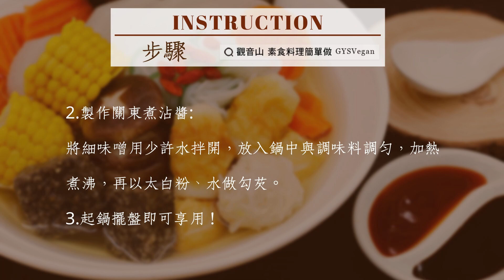Vegan 日式料理🌿日式素食關東煮 (全素)｜Japanese cuisine🌿Japanese Vegetarian Oden (Vegetarian)｜觀音山蔬食館｜龍德上師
冬天來碗暖呼呼的關東煮，嘗出鮮甜、純自然的湯頭，低卡高纖的食材，搭配特製的關東煮沾醬，清新爽口、營養均衡一舉兩得，快跟著觀音山主廚，一起素食料理簡單做吧！​

🥣食材及佐料〔Ingredients〕：(1人份)​
▪️白蘿蔔 ​ 1條 ​ ​ ​ ​ ​ ​
▪️紅蘿蔔 ​ 1/2條 ​ ​ ​ ​
▪️乾香菇（小） ​ 10朵 ​
▪️鮮香菇 （大） ​ 3朵 ​ ​ ​
▪️蒟蒻 ​ 半盒 ​
▪️杏鮑菇 ​ 2條​
▪️海帶 ​ 1片 ​
▪️玉米、素丸子、素竹輪、鹽、水 ​ 適量 ​ ​ ​
▪️枸杞 ​ 1把 ​
▪️薑 ​ 2~3片 ​ ​ ​ ​ ​ ​ ​ ​ ​ ​ ​ ​ ​ ​ ​ ​ ​ ​ ​ ​ ​ ​ ​ ​ ​ ​ ​ ​ ​ ​ ​ ​ ​ ​ ​ ​ ​ ​ ​ ​ ​ ​ ​ ​ ​ ​ ​ ​ ​ ​ ​ ​ ​ ​ ​ ​ ​ ​ ​ ​ ​ ​ ​ ​ ​ ​ ​ ​ ​ ​ ​ ​ ​ ​ ​ ​ ​ ​ ​ ​
▪️細砂糖 ​ 1/2匙​
▪️醬油 ​ 2小匙 ​
▪️細味噌、甜辣醬 ​ 1大匙 ​
▪️香油、太白粉 ​ 1大匙

🥣烹飪步驟：​
【刀工/前處理】​
1.玉米、白蘿蔔、紅蘿蔔、杏鮑菇切大塊，備用。​
2.海帶、乾香菇洗淨泡水，備用。​
3.鮮香菇洗淨，蒟蒻燙過，備用。

【調理作法】
1.冷水時放入白蘿蔔、玉米慢煮約15分鐘。 再放入素關東煮素料(鮮菇類、海帶等)以小火慢煮，等3分鐘後入味， 再加入素料丸子等食材，小火煮熟。再將枸杞、薑放入鍋中煮滾，加鹽調味即可。​
2.製作關東煮沾醬:​
將細味噌用少許水拌開，放入鍋中與調味料(甜辣醬、砂糖、鹽、醬油、香油、水2大匙)調勻加熱煮沸，再以太白粉、水(1:1.5)勾芡。​

【特別說明】​
1.素料可依個人喜好添加2-3種。​

✨慈悲的 龍德上師 成立「觀音山蔬食館」提倡健康素食、慈悲護生，以”觀音山素食料理簡單做”的理念，提供多款素食食譜，讓您一學就會！😊​
🌱觀音山 素食料理簡單做 ​

▌觀音山近期活動 ▌​
🐟 ​ 護生慈善．保育放流 ，立即響應 ​

▎紅馬頭明王暨大黑天岡梭退魔除障大法會
登記「消災除障祿位」

💎1月15日 三寶總集薈供法會
①登記「除障祿位」、「超薦蓮位」​

②護持「薈供供品」響應素食推廣計劃 廣結善緣​

Winter is the best season to have a bowl of warm oden. The fresh and sweet broth coming up with various ingredients, this really hits the spot. Dipping all these low-calorie and high-fiber ingredients in the special oden sauce, it's even more fresh and appetizing. This one-pot recipe is easy, nutritious, and delicious. Quickly follow the chef of Guanyinshan, and cook simple vegetarian dishes.

▪️A white radish ​  ​ ​ ​ ​ ​ ​
▪️Half carrot ​ ​ ​
▪️Ten dried shiitake mushrooms ​
▪️Three shiitake mushrooms ​  ​ ​ ​
▪️Half box of konjac ​ ​
▪️Two king oyster mushrooms ​
▪️​A piece of kelp
▪️Corn、Vegetarian Meatballs、Vegetarian Chikuwa , adequate amount
▪️Salt、Water , adequate amount ​ ​
▪️Handful of wolfberry
▪️Two to three slices of ginger ​ ​ ​ ​ ​ ​ ​ ​ ​ ​ ​ ​ ​ ​ ​ ​ ​ ​ ​ ​ ​ ​ ​ ​ ​ ​ ​ ​ ​ ​ ​ ​ ​ ​ ​ ​ ​ ​ ​ ​ ​ ​ ​ ​ ​ ​ ​ ​ ​ ​ ​ ​ ​ ​ ​ ​ ​ ​ ​ ​ ​ ​ ​ ​ ​ ​ ​ ​ ​ ​ ​ ​ ​ ​ ​ ​ ​ ​ ​
▪️Caster sugar ​ 1/2 tbsp​
▪️Soy sauce ​ 2tsp ​
▪️Miso、Sweet chili sauce ​ 1 tbsp ​
▪️Sesame oil、Cassava starch ​ 1 tbsp

🥣 Instructions:​
【Cutting/ PREP-Ahead】​
1. Shuck an ear of corn and cut crosswise into a few sections. Cut the white radish, carrot & king oyster mushrooms into chunks and set aside.​
2. Wash kelp and soak dried shiitake mushrooms in water for later use.​
3. Wash fresh shiitake mushrooms, blanch the konjac, and set aside.​

【Cooking Steps】
1. Add white radish & corn chunks in cold water and cook for about 15 minutes. Then add veggies (fresh mushrooms, kelp, etc.) turn to a low heat and simmer for 3 minutes. Add the vegetarian meatballs and other ingredients, and simmer over a low heat. Put the wolfberry and ginger in and bring to a boil, season with salt.​
2. Make oden dipping sauce:​
Stir miso (fine) with a little water, put it in a saucepan and mix with other seasonings (sweet chili sauce, sugar, salt, soy sauce, sesame oil, 2 tablespoons of water), bring to a boil, and then thicken with cornstarch and water (Ratio 1:1.5).​

【Special Notes】
1. 2-3 different vegetarian assortments of fish balls, fish cakes, can be adopted to personal preference.​

👑 歡迎轉載，請註明出處： 觀音山素食料理簡單做 GYSVegan 素食環保愛地球，健康營養無負擔，慈悲護生一起來~🥰​